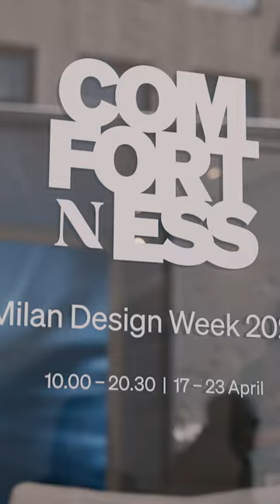Making of Melody Sofa with Simone Bonanni Studio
Matter and space come together in Melody sofa by Simone Bonanni.
Defined volumes, linear structure, pure and reassuring silhouette for a sense of physical and emotional ease and comfort.